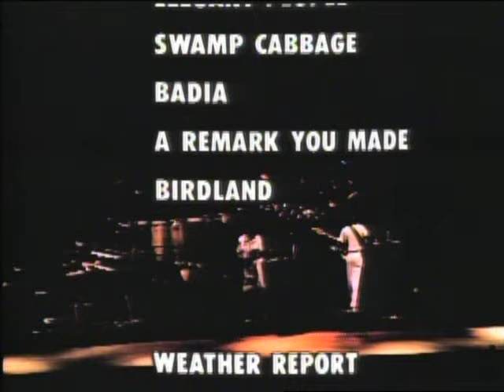Weather Report Japan Domino Theory 1984; W Joe Zawinul, Wayne Shorter, Omar Hakim, Victor Bailey,